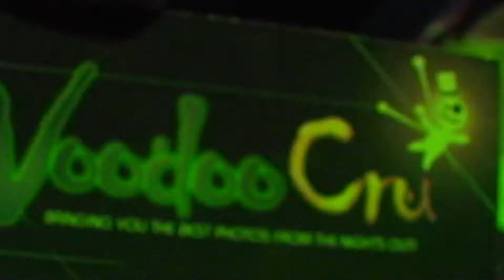LSU Tiger Shout Outs with VoodooCru.com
LSU Tiger Shout Outs with VoodooCru.com at the Western Kentucky vs. Tigers homecoming game and the Arkansas home game. Highlights at the tailgating, Walk On's and The House in Tigerland, Baton Rouge, La.